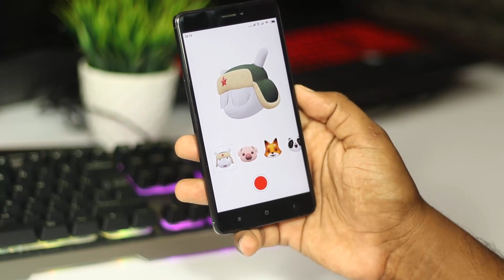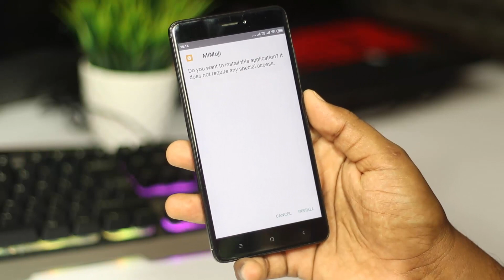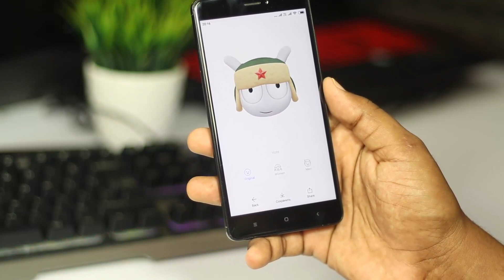Good News For Redmi Mobile | Use Iphone x Animoji Effects In Xiaomi Devices | MIMOJI For Redmi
Download MIMOJI App :-

Quires solved:-
mimoji in redmi mobile
iphone x animoji in redmi devices
mimoji for redmi mobiles in telugu
enable mimoji effect for redmi devices in telugu
how to use mimoji effect in telugu